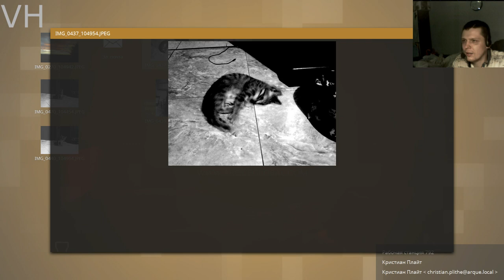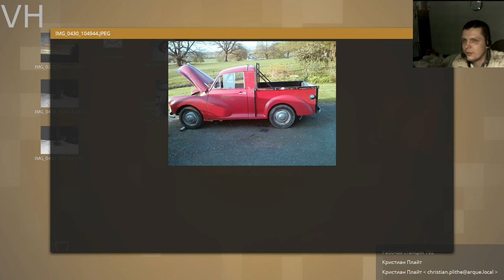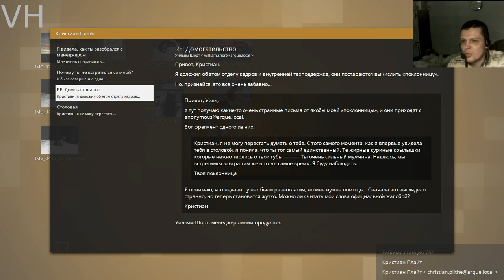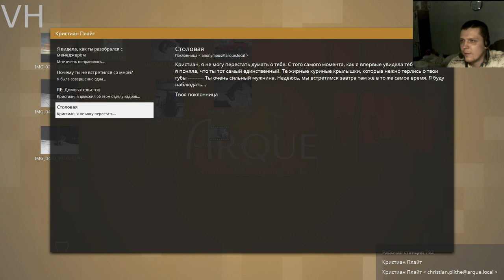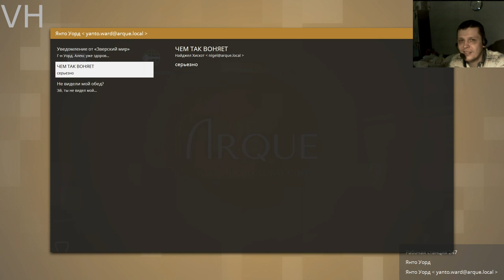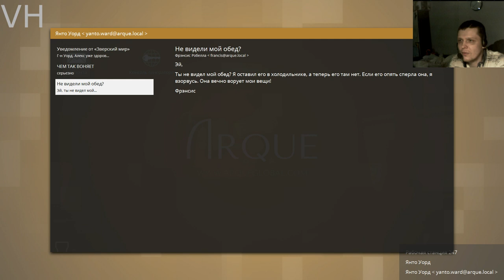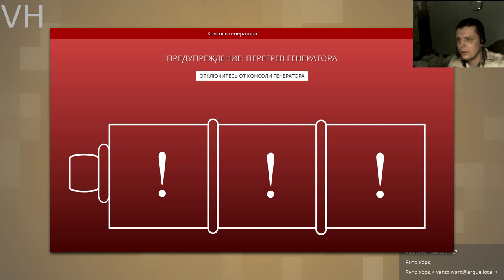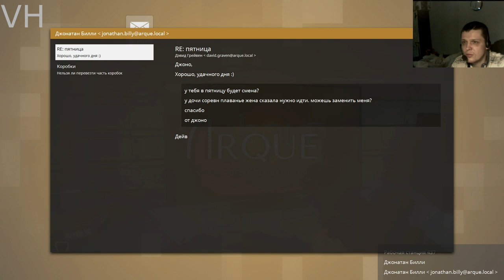Estranged Act I #3 Читаем чужие письма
Или Сбербанк: 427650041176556 Сбербанк VISA Classic

Estranged - события игры расскажут о нелегкой судьбе одинокого рыбака, который попал в шторм. Его корабль прибило к таинственному острову, где творится множество необъяснимых вещей. Чтобы вернуться домой, главному герою предстоит исследовать опасные просторы этого места и столкнуться с его необычными обитателями. Приготовьтесь к тому, что опасность будет преследовать вас по пятам и вскоре вам придется столкнуться с ней лицом к лицу. Вас ждет захватывающее приключение, которое вы не забудете никогда! Но стоит запомнить самое главное - данный остров не столь приветлив, как могло показаться на первый взгляд. Ведь не зря он затерялся в неизвестных темных водах...